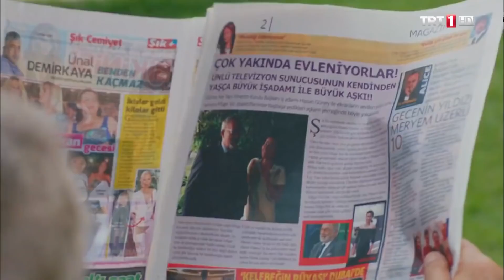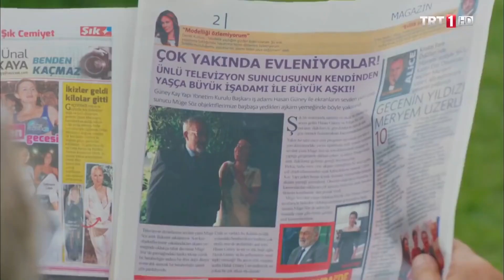Müge'nin oyunu - Baba Candır 8. Bölüm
Müge, kendini sağlama alıyor

Oyuncular:
Settar Tanrıöğen
Melis Tüzüngüç
Tülay Bursa
Selda Özbek Orpak
Uraz Kaygılaroğlu
Mehmet Ulay
Berna Koraltürk
ve
Özgün Karaman